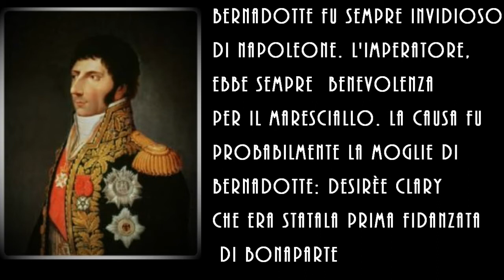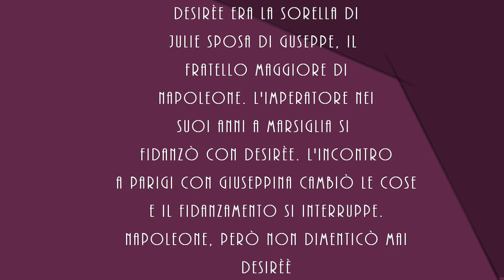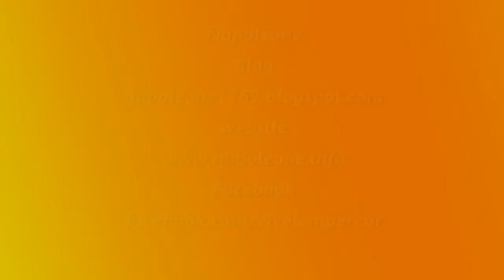Bernadotte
Jean-Baptiste Jules Bernadotte fu un generale napoleonico che divenne in seguito re di Svezia e nemico di Napoleone. Da giovanissimo intraprese la carriera militare e a 30 anni già era generale di divisione. Ambasciatore a Vienna e comandante in capo dell'Armata dell'ovest i suoi successivi incarichi. Sposo Desirée Clary ex fidanzata di Napoleone. Fu designato come proncipe ereditario di Svezia da parte di Carlo XIII che non aveva figli. Nel 1812 si alleò con i Russi contro NApoleone. Divenne re di Svezia e regnò con saggezza. I suoi discendenti sono ancora sul trono di Svezia.

Sul mio sito e sul mio blog gli approfondimenti che ti permetteranno di conoscere questa affascinante storia: